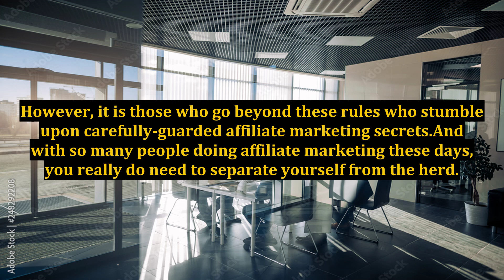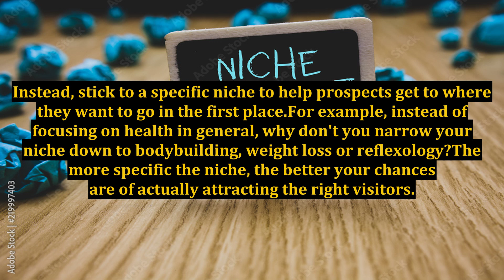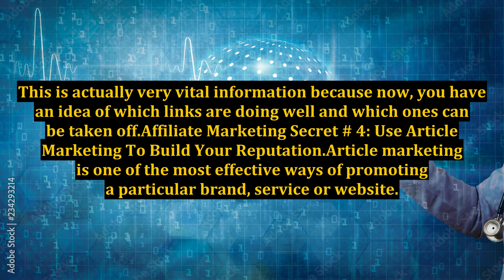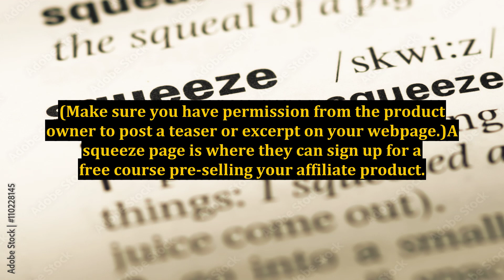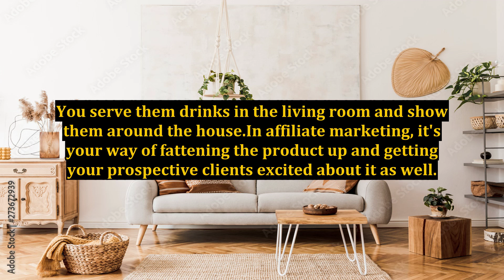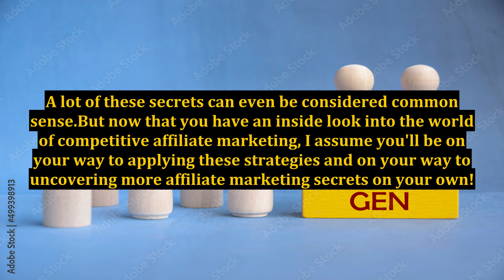5 Affiliate Marketing Secrets to Get the Upper Hand Over Other Affiliate Marketers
5 Affiliate Marketing Secrets to Get the Upper Hand Over Other Affiliate Marketers